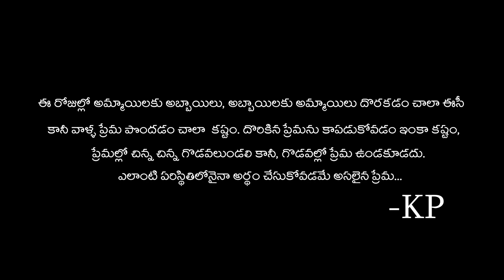MANASU PALIKINA MARUKSHANAM || SHORT FILM || COMEDY RAAJA || DIRECTED BY KP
Direction -Story-Dialogue -Editing- Di - KP ( Kethavath peersingh)
DOP - Chandu AJ
Direction Supervision - Surya Aalamkonda
Co Director - Srikrishna Paddam
 Producer - Krishna Kannaya
Cast - Karthik,Dharani,Anji,Safi
Female dubbing - Chandrika
Manager - Balu Muthyala
Transportation - Anji
Make Up - Ravi